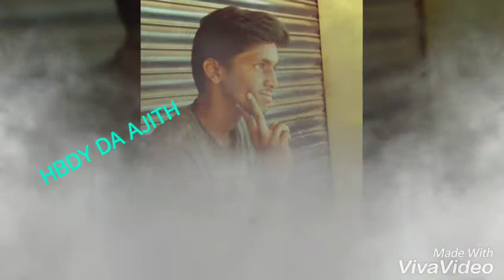S R D J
HBDY AJITH